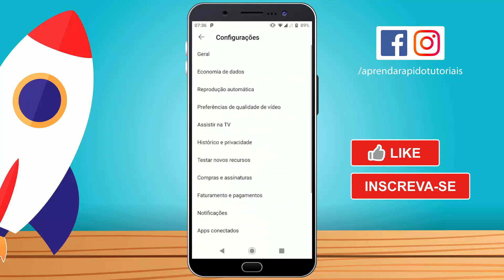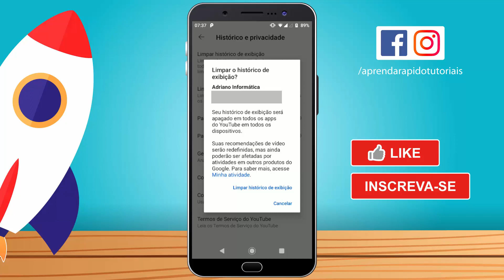Como EXCLUIR HISTÓRICO do YouTube - Pelo Celular ATUALIZADO